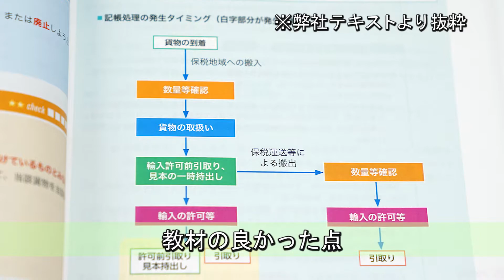太田裕司様 【合格者の声】 2017年度 通関士試験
【講座情報】
講義：通関士 合格講座　講師：神田  明